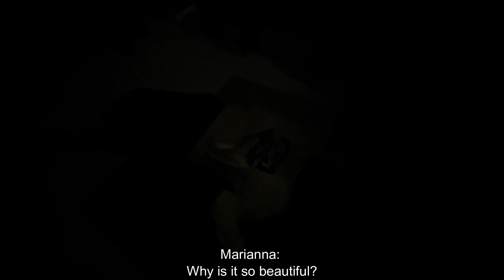Foils Dialogue (Writer/Director: Eliana, Supporting Scriptwriter: Julianna, Actors: Jackson, Leanna)